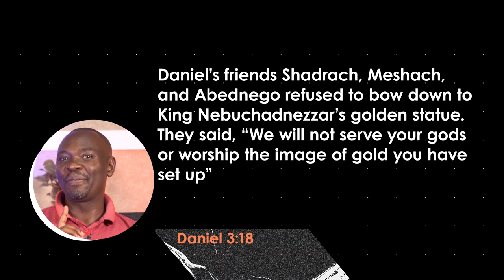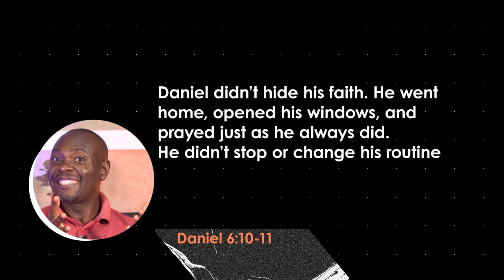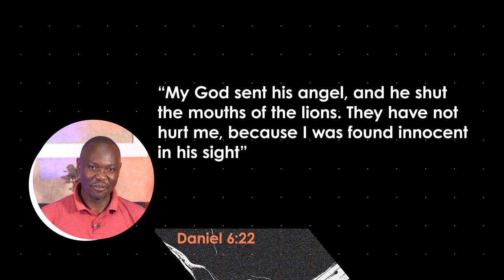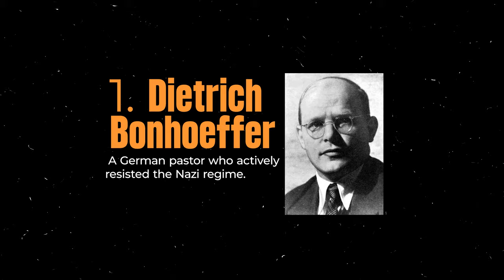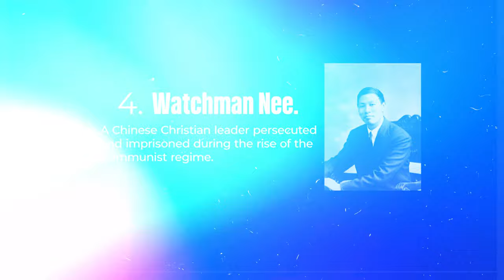Defiance || Edify Ep 3.4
Defiance from a biblical perspective can be understood in various contexts, primarily reflecting attitudes and actions against God's commandments or authority. Daniel 6:10-11